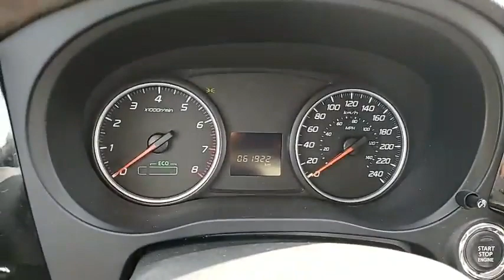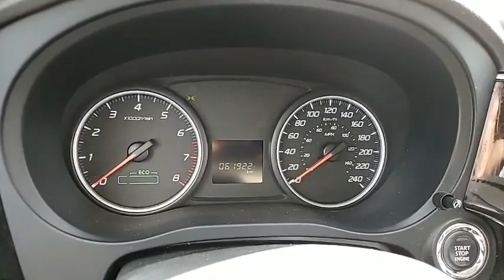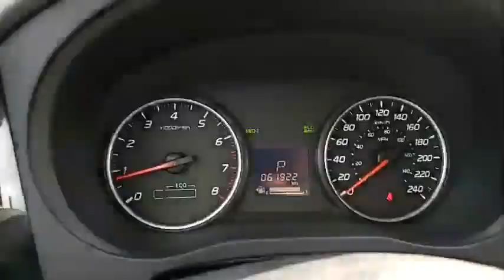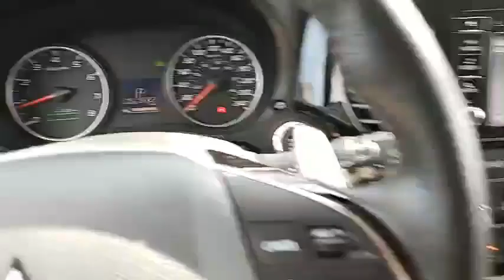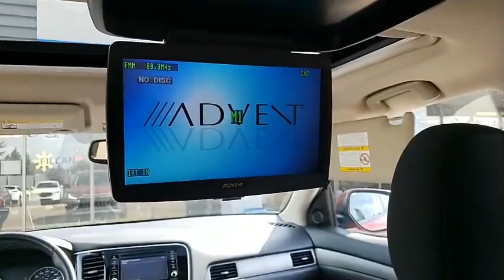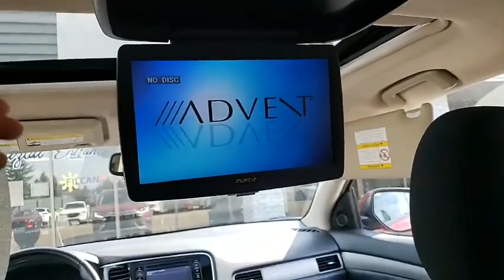Used Mitsubishi Outlander SE Engine 3.0L V6 Sunroof Heated Seat Review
Hello ! Everyone, Wellcome to my channel.Used Mitsubishi Outlander SE Engine 3.0L V6 Sunroof Heated Seat Review.